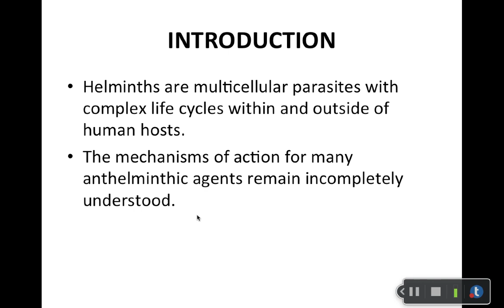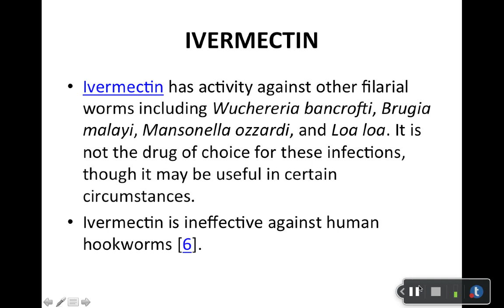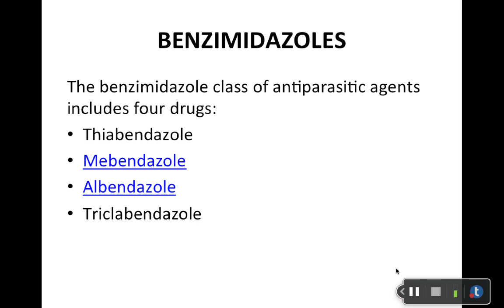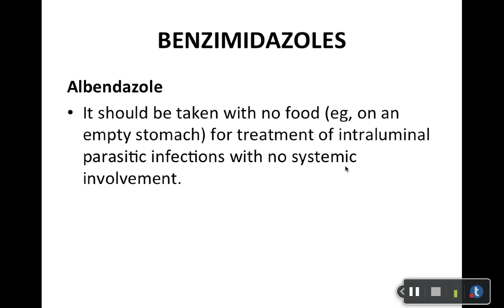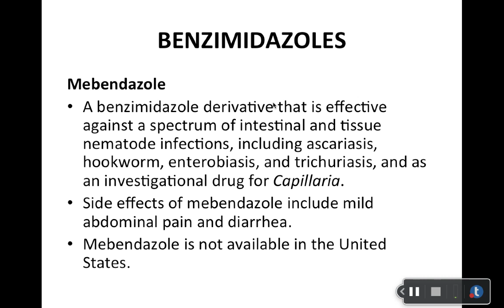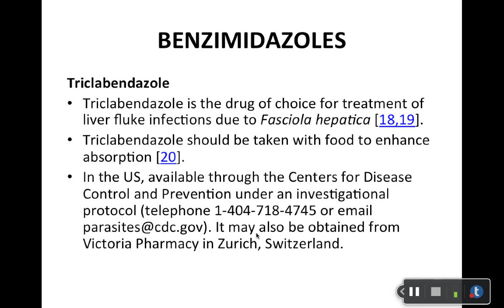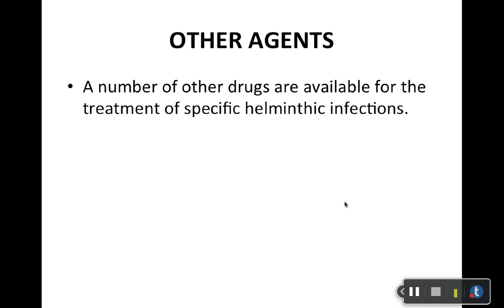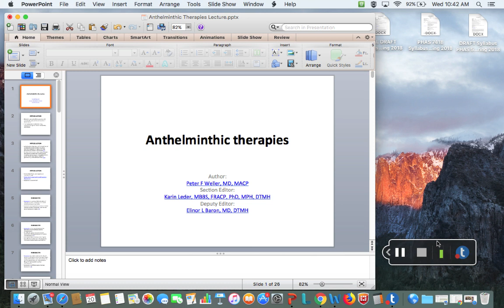Anthelminthic Therapies Treatment Lecture